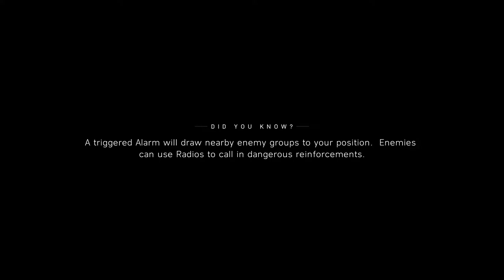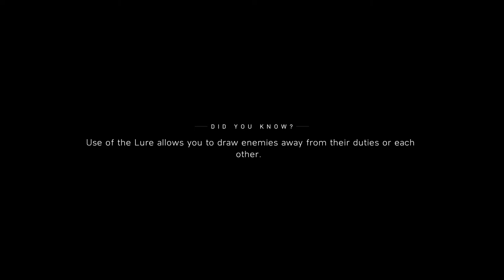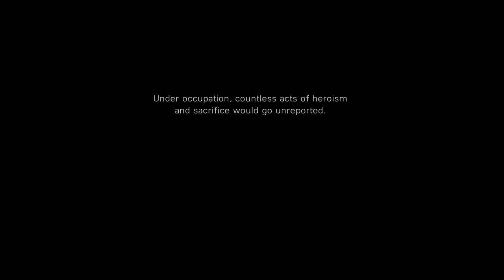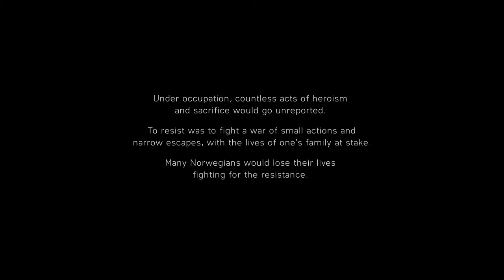Battlefield 5 Water Tank Distroy Mission ll Sahibonduty ll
About : Sahibonduty is a YouTube Channel, where you will find gaming videos in Hindi, I hope this video was Useful and you liked it, if you did press the thumbs up button.